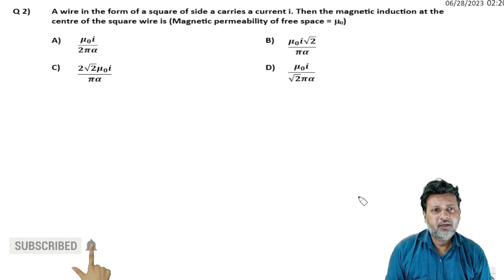2 Moving Charge and Magnetism Level 1 Test 1 by Siddiqui Sir